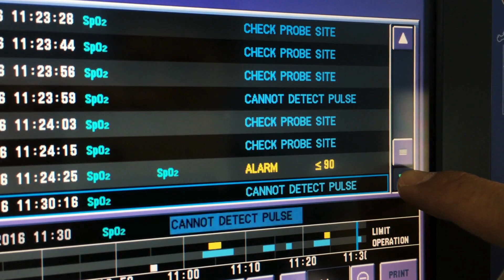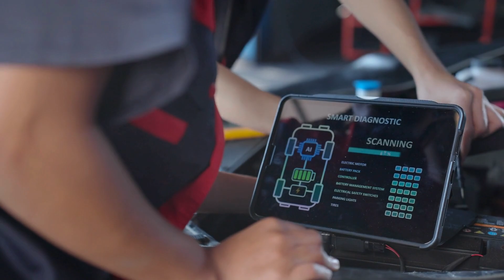Dite Addio ai Furbetti: Ecco le Nuove Normative per le Revisioni Auto dal 2024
🚗💡 Scoprite tutto sul nuovo protocollo OBD sull eRevisioni auto che entrerà in vigore nel 2024! 🕵️‍♂️🔌

Dite addio ai furbetti!! 🚔💻

🔍 Ma c'è di più! Per un'analisi ancora più dettagliata, date un'occhiata al nostro ultimo articolo sul nostro blog DSTmagazine. Vi porteremo dietro le quinte del protocollo OBD, con approfondimenti e curiosità che non troverete da nessun'altra parte! 📚👀